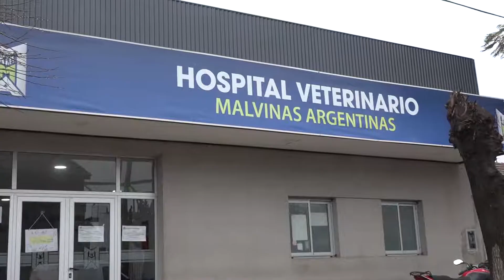Malvinas Argentinas ahora cuenta con un quirófano móvil para mascotas